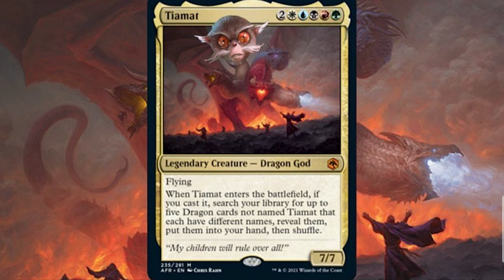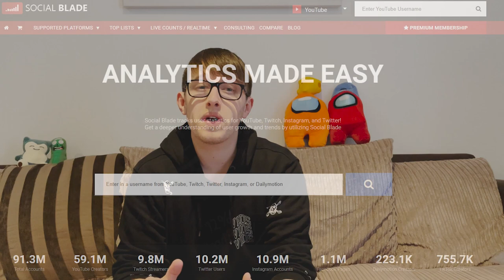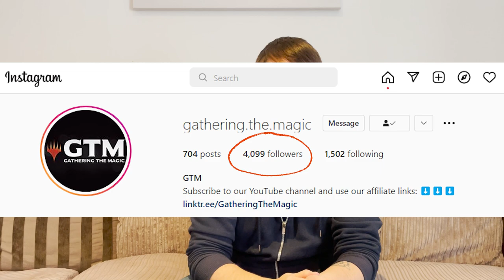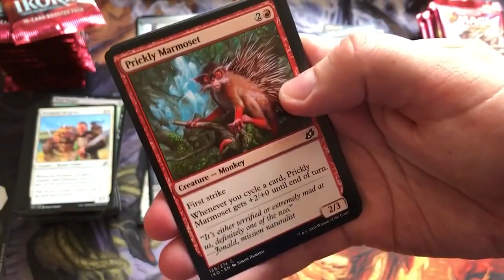GETTING THE PRICKLY MARMOSET TATTOO | MTG | Magic The Gathering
The time has finally arrived!! The Prickly Marmoset Tattoo!